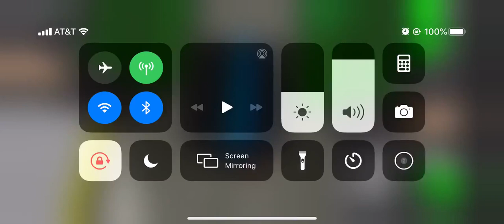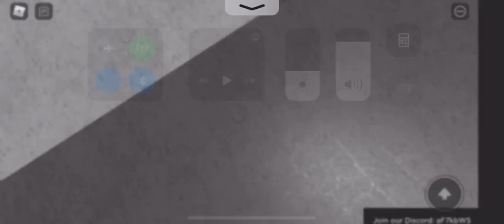Greenstone Automatic Metro